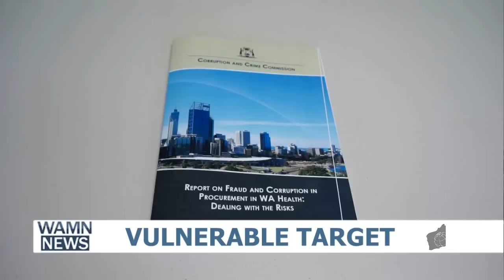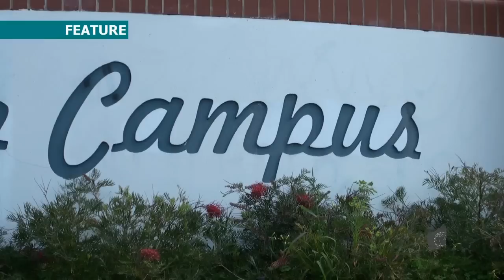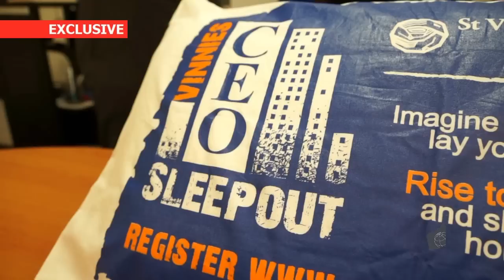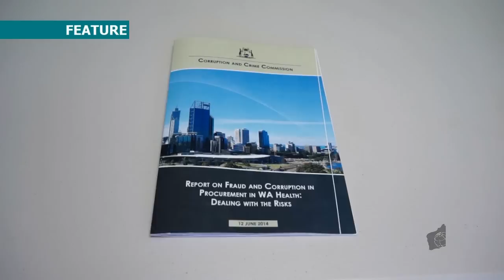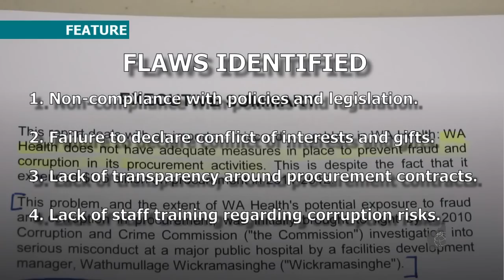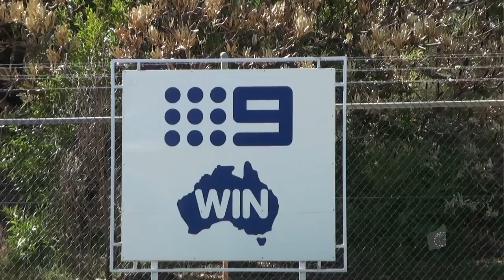(15th June) Evening News - [Obese Kids + CEO Sleepout]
[Perth News] A warning for overweight kids in WA.  The latest statistics are in.
[Exclusive] CEO Sleepout Australia gets on the way.
[Perth News] CCC warned that the Health Department does not have adequate processes to prevent fraud.
[Perth News] TJD's controversial interview sparked debate.
[Exclusive] Steve Anderson founds a new job!
[World News] President Obama ruled out sending troops to Iraq.
[Science] Top stories in science with Cahli Samata.
News Anchors: Ivan Leung & Ally Harper
Journalists: Kierath Taplin, Selena Li, Mary Ann Canedola, Darren McErlain, Zarif Alibhai, Charlie Chu, Dustin Lo, Cahli Samata.
Anchor Scripts Editor: Mary Ann Candeloa
Producer: Howard Sattler
Executive Producer: Ivan Leung